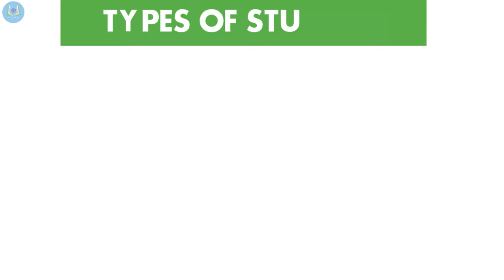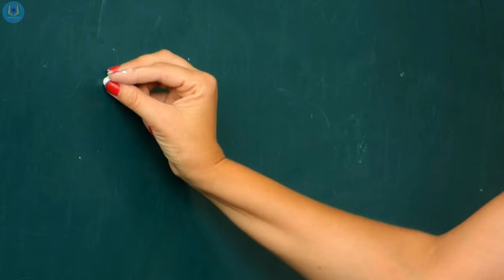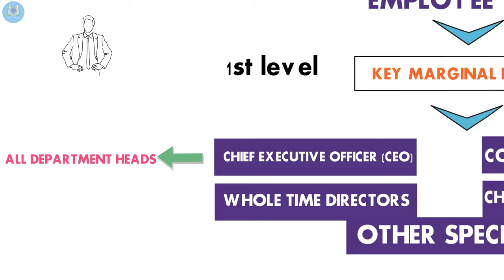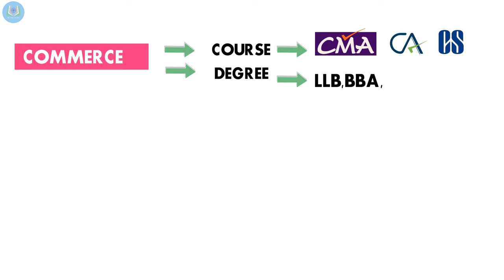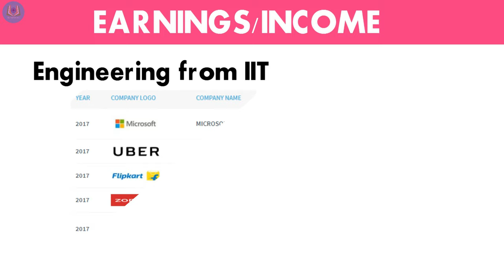Commerce vs Science | Science or Commerce which is best stream for student |B.com or B.sc which best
in this video Commerce vs Science ,we describe about Science or Commerce which is best stream for student after 10th or schooling. After watching this video students know details about  professional scopes, earnings, market demand of both stream commerce and science B.com or B.sc which best also understand . Thank you